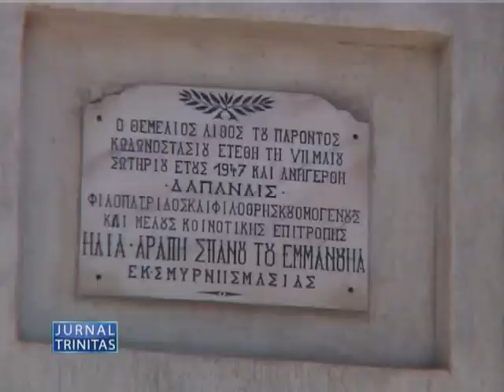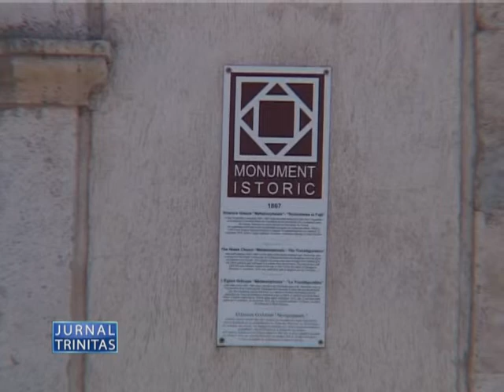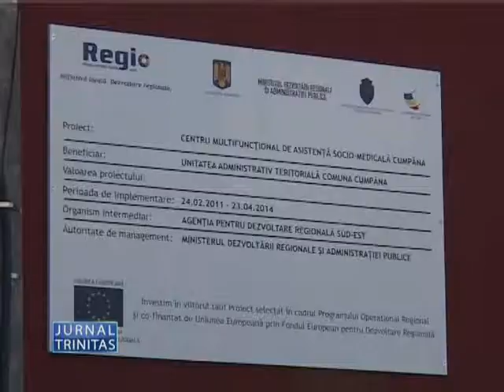14 04 2014 Evenimente religioase in Arhiepiscopia Tomisului